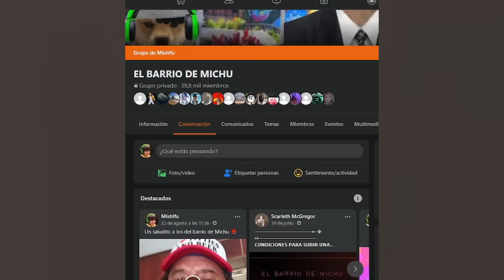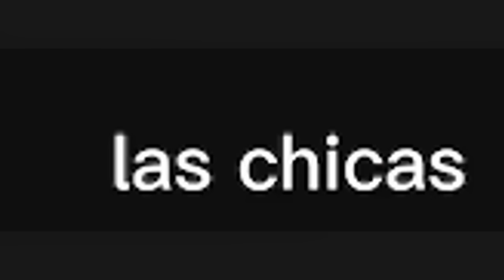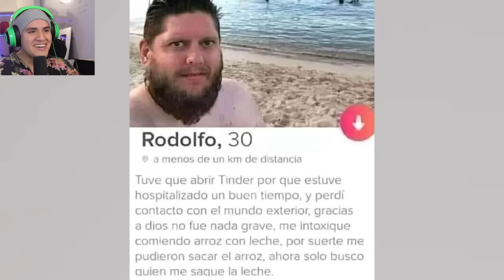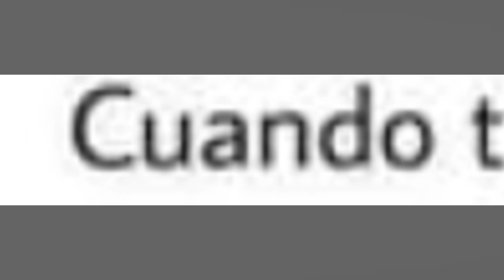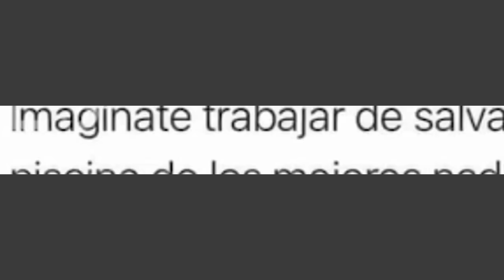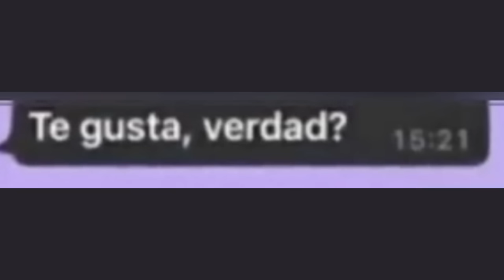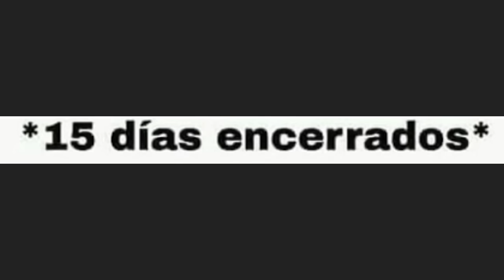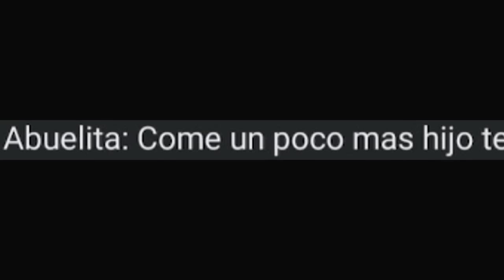MEMES MUY XD #78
Hola! Lee aquí abajo :D